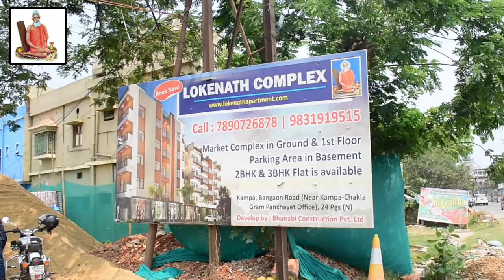LIVE | মমতা বন্দ্যোপাধ্যায়ের দিল্লীসফর ঘিরে বারাসাতে TMCকর্মীদের মধ্যে উৎসবেরমেজাজ | theregular.in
মমতা বন্দ্যোপাধ্যায়ের দিল্লী সফর ঘিরে বারাসাতে তৃণমূল কংগ্রেসের নেতা কর্মীদের মধ্যে উৎসবের মেজাজ। তৃতীয় বারের জন্য মুখ্যমন্ত্রী হবার পর মমতা বন্দ্যোপাধ্যায়ের এই প্রথম দিল্লি সফর। রাজ্যের পাওনা গন্ডা আদায় নিয়ে আজ দুপুরে বৈঠক আছে প্রধানমন্ত্রী নরেন্দ্র মোদির সঙ্গে। বৈঠক আছে অন্য রাজ্যের মুখ্যমন্ত্রী ও রাজনৈতিক দলের নেতাদের সঙ্গে। দিল্লির দিকে তাকিয়ে এরাজ্যের তৃণমূল কর্মীরা।  পার্টি অফিসে পার্টি অফিসে কর্মীদের ভিড়।